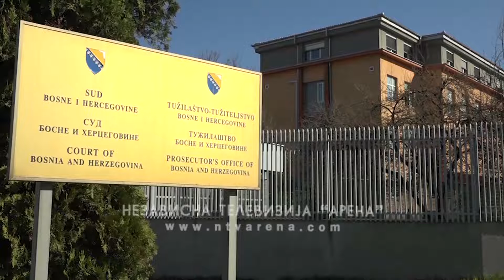Stojanović: Ni potjernica ne garantuje izručenje Mahmuljina